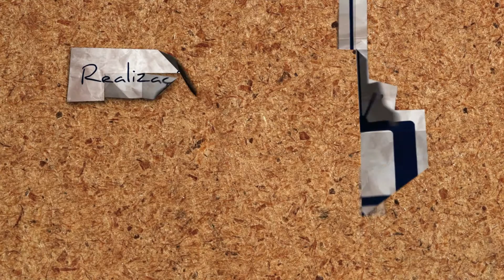DROPS 072 / INSPIRA 007 - Fábio Flores (chamada)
DROPS 072 / INSPIRA 007 - Semana que vem teremos Fabio Flores no Inspira!!!

Reportagem: Aquiles Brum, Rafael Ferraz
Imagens: Aquiles Brum
Produção:Aquiles Brum, Rafael Ferraz
Edição: Rafael Ferraz

Coord. TV Faesa / Orientação: Marcelo Castanheira
Coord. Integrada Faesa: Victor Mazzei